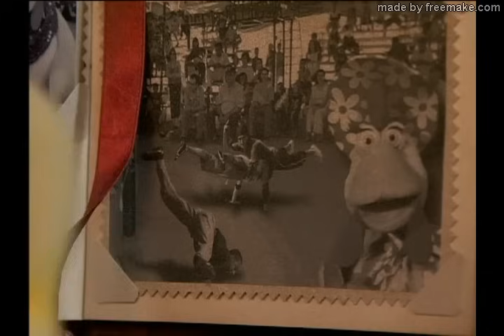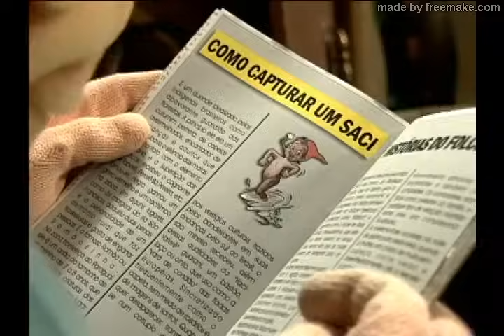freemake com LOGO Cocoricó Meu Primo João 2008